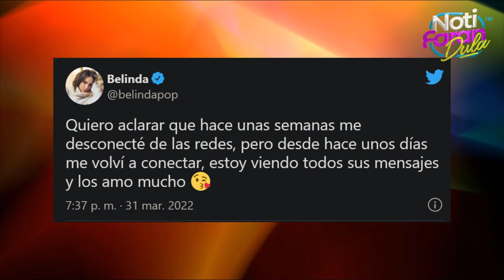Belinda regresa a las redes sociales luego de darse un descanso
Ahora que Belinda se estuvo en España promocionando la nueva serie de Netflix en la que participa, llamada ‘Bienvenidos a Edén’, la cantante mencionó en una entrevista que había tomado la decisión de vivir en Madrid.

Además, en la misma entrevista mencionó que se había alejado de las redes sociales por un tiempo, "Me las quité por un tiempo por salud mental, porque no me gusta estar todo el día en el teléfono cuando estoy comiendo con amigas o cuando estoy en una reunión”, comentó.
Si quieres mantenerte informado de todas las novedades que pasa en el mundo, estas en el canal correcto, chismes de tus artistas favoritos, farándula, noticias, espectáculo, moda y mas.